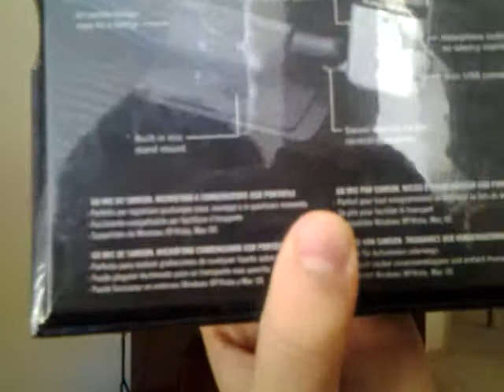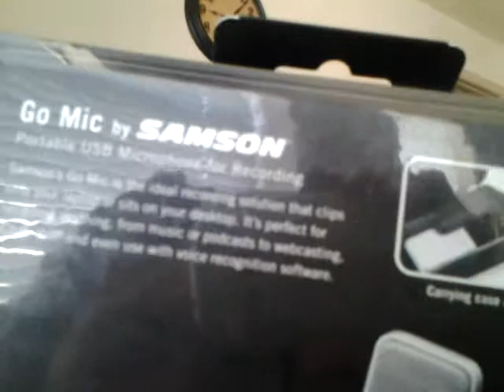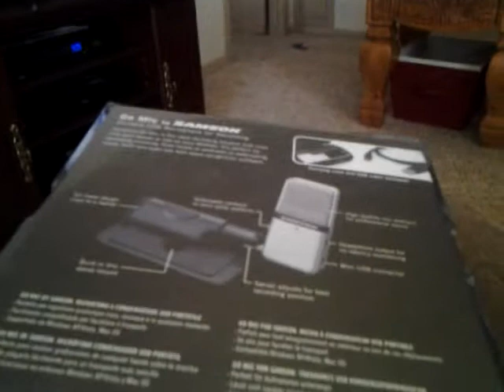Mcnation vlog ep3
Plz give mr ideas

My gamertag - the MCnation

Friend me :-)